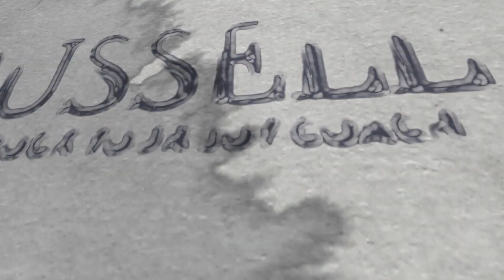Nothing in Your Life has Been Caused by Your Past | A Course in Miracles Lessons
Do you think your future is created based on your past? Think again. Here's what A Course in Miracles has to say about your past.

There is a gigantic, colossal misperception among the citizens of the world of time and space that our past determines our future.

It doesn’t.

Nothing that happened in the past is capable of determining the future. The past is dissolved. It is nothing. It doesn’t mean anything about us or about anyone else.

As Jesus teaches us in A Course in Miracles teaches,

    “The past is over. It can touch me not.”
    W-pII.289

I see the belief that the past creates the future all the time in my coaching and psychotherapy practices.

People come to me to experience transformation, and the first thing I ask about is what change they want to make and what has kept them from doing so up to now.

The answer almost always has to do with something that happened to them that has held them back from having the life, relationships, love, abundance, fun, joy, experiences, possessions, adventures, careers and whatEVER that they desire.

That’s the first erroneous thought that needs to be corrected. NOTHING that happened in the past is causing us to experience anything. Only our thoughts about it and the meaning we are making of it are able to do that.

The ego mind’s biggest lie is that someone or something that happened previously was the cause of something that happened later.
This began with the mother of all lies – the belief that we separated from God.

On the macrocosm or collective level of the mind is the ego’s “story” that we willfully rejected our Creator, and because of that we are guilty, small, alone, unlovable, unworthy and deserving of suffering. And so many of us actually believe that that’s true – but it’s not because of anything based in fact – because the fact is that we never separated from God, nor is that even possible.

It was and is only our erroneous belief that we did so that made up a world of time and space that seems separate from God. It’s only the thoughts that we continue to think – loveless thoughts of resentment, blame, victimhood, etc that continue to keep recreating this so-called reality, causing us to feel that life sucks in some way and that God is not with us.

This is how the microcosm level works in our worldly lives. Something happened to us at some point – and we believe it caused us to have this or that problem in our lives. But the only power it has to cause us any difficulty, pain, or suffering is the one we’re giving it by believing in it. We perpetuate it by feeding it with our thought energy.

So the only way that anything that transpired in the past causes anything to be true in present – thus creating our future – is by our investing it with the power to make it true.

As we change our thoughts and withdraw our beliefs we actually create a new present and a different future.

I like to think of this as the “reframe to reclaim”. We reframe the negative thought to one that is positive, the victim thought to one that is victorious, the thought that we were mistreated or abused to one that focuses on how we can use that experience to be more compassionate or treat others in a loving way.

In doing so we reclaim our peace, our joy, our love, our gratitude – and we continue to create more of that in our lives.

This is empowerment. We get to decide what is true for us.

THE HOMESTUCK SURVIVAL KIT: Tools to Help You Maintain Peace in Your Relationships During the Pandemic

FREE ONLINE WORKSHOP-From Blocking Joy to Rocking Joy: How to Be Happy No Matter What

Nothing in Your Life has Been Caused by Your Past, past and future acim, a course in miracles, acim, course in miracles, a course in miracles online, the past does not create the future acim, acim lessons, a course in miracles past and future, the past is over. it can touch me not